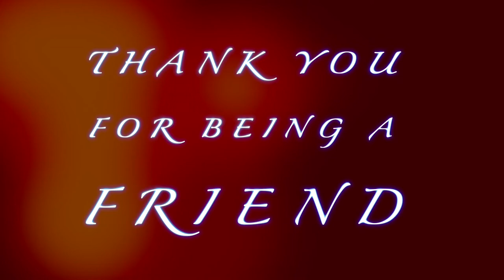Esther, Mark & Olaf - Thank You For Being A Friend (Play me a memory)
Thanks for all the friendship in 2019. Merry Christmas and a Happy 2020!